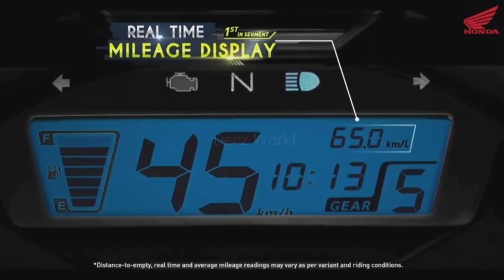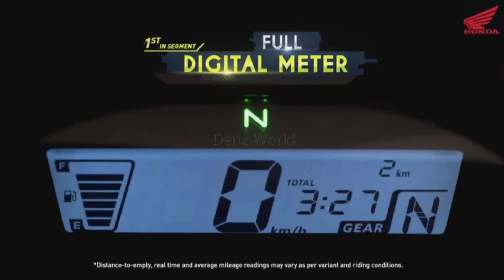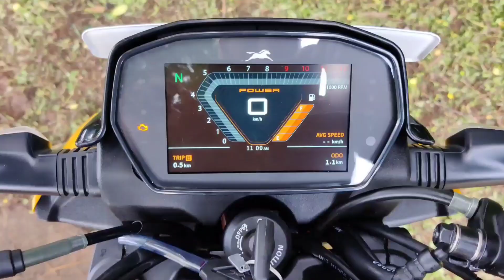Finally, Honda Official Launch Confirmed on 23 January : Honda SP 125 BS6 2023 Model & Activa 7G !!